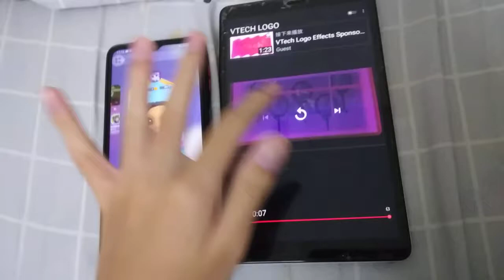My Talking Angela 2 Vtech Logo